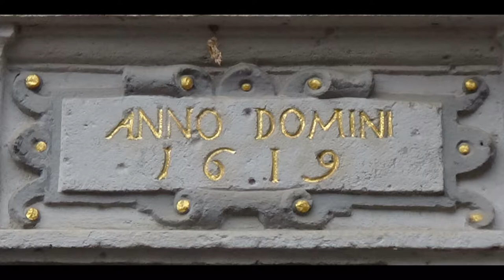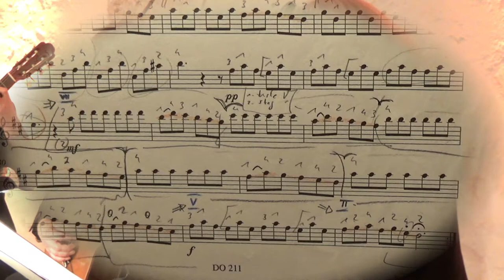Cassalla Gitarrenquartett - Musik für vier Gitarren im Rathauskeller Grebenstein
Am 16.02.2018 präsentierten die vier Gitarrist/innen Markus Bartke, Hermann Beuchert, Anja Gerschewsky und Jörg Schmidt aus Kassel vor begeistertem Publikum ein abwechslungsreiches, breitgefächertes Repertoire für vier Gitarren von der Renaissance bis zur Moderne mit einem Schwerpunkt bei der Musik des 20. Jahrhunderts.
Veranstalter: Verein Freiraum Kunst und Kultur e.V. Grebenstein
Video: Rainer Hartwich